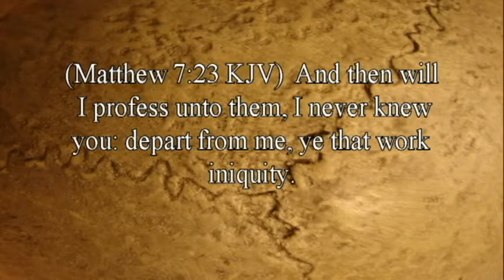Is That Really In The Bible? How to Stop Your Relationship with God. By David Freeman #6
There is always a motive for the lie that you want to believe. With religion, there are many things we would rather not do, so we choose to believe the lie. This program will reveal the evil heart of man when it comes to pursuing a relationship with God.